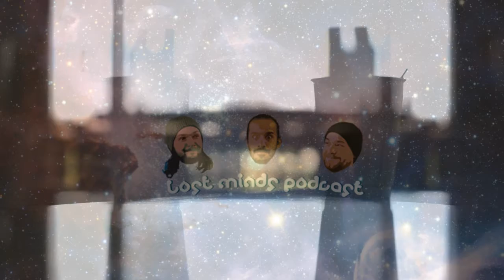LMP Short: Why They Call Me Icy Nips...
Do you know why the call me icy nips? Well if you already know then run and tell your mother ;)

Shirts.

Gear.

Extra.